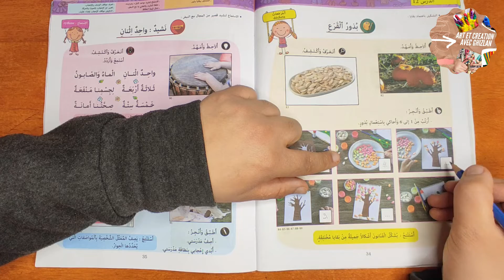بذور القرع(ص34)التشكيل باعتماد بقايا من كراسة عالم التربية الفنية للمستوى الأول من التعليم الابتدائي